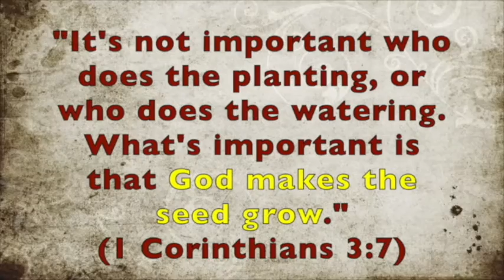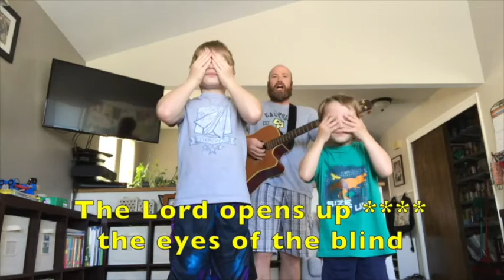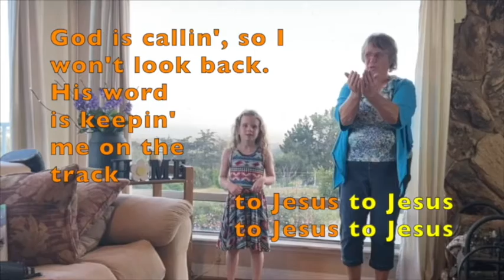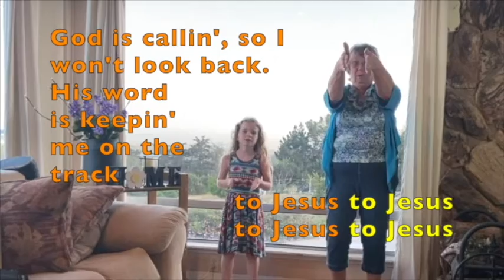Kids Church, Dec 13